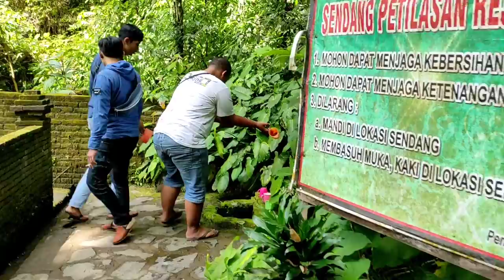ZIARAH WALI 9 ( Sunan Kudus & Sunan Kalijaga + Air 3 rasa) #4